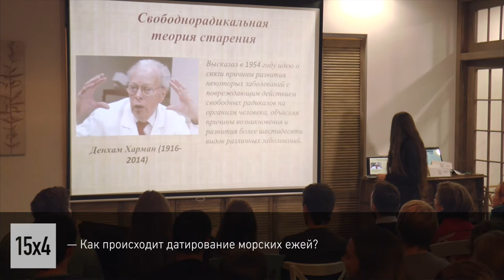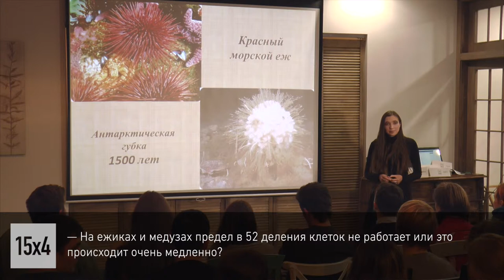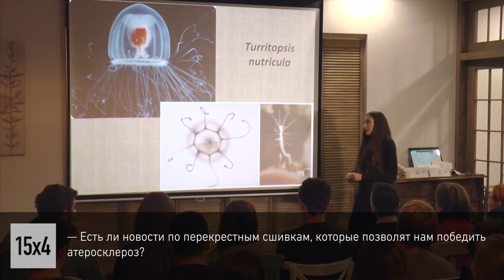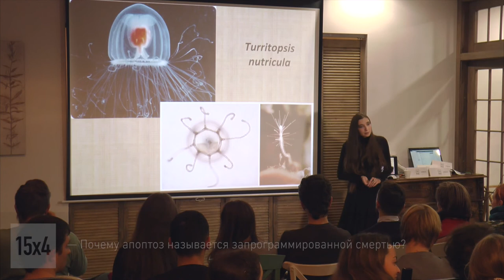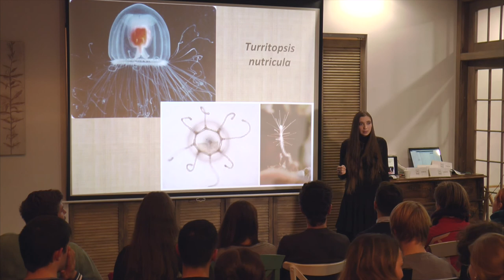15x4 - 15 минут про механизмы старения. Обсуждение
"Победить старение! Что может быть желаннее для современного человека! Сейчас в мире идут тысячи исследований его механизмов. Свободнорадикальная концепция старения может объяснить не только само старение, но и широкий круг связанных с ней возрастных патологических процессов. О чем я и хочу вам рассказать." - Алеся Михайлец

15х4 - это сообщество молодых ученых и фанатов науки.